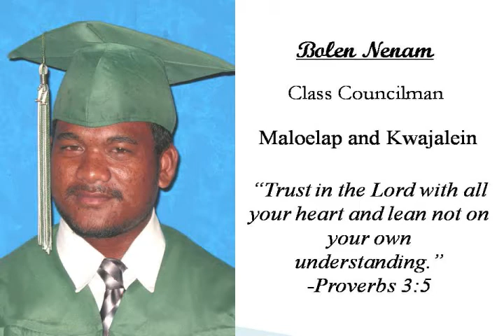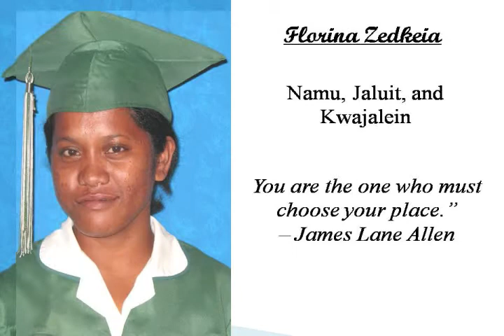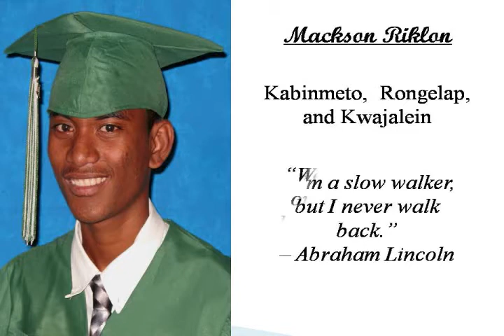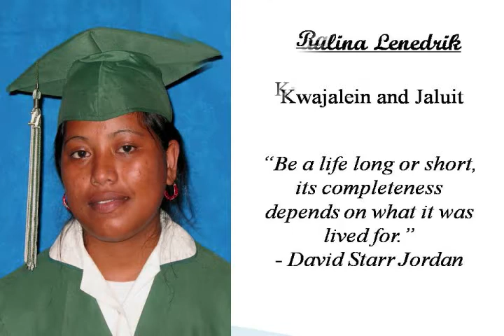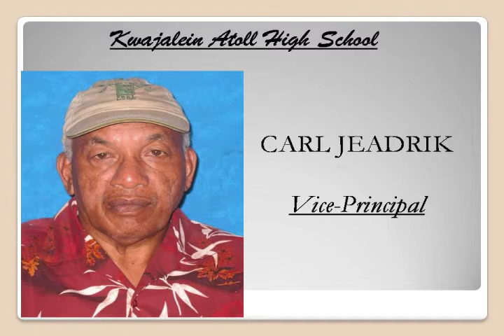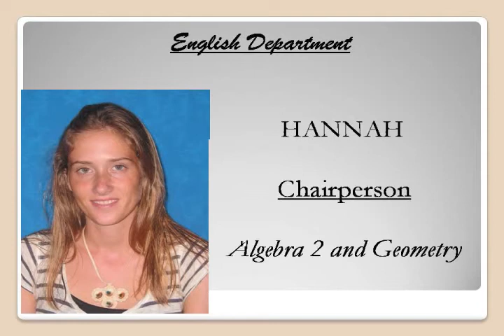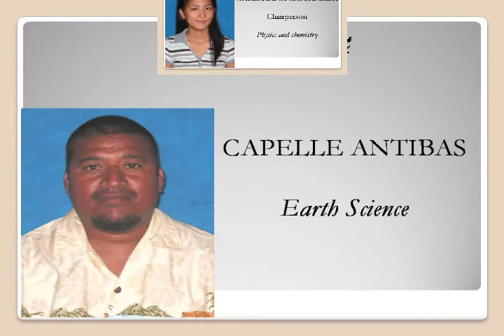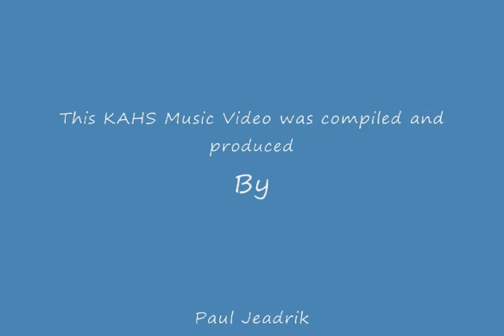Kwajalen Atoll High School year 2010 11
JO KAR Ien ko 2011